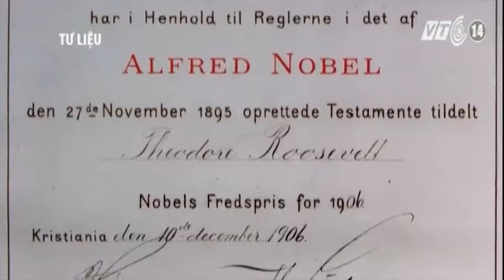VTC14_Bộ tứ đối thoại quốc gia Tunisia đoạt giải Nobel hòa bình 2015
(Truyền hình VTC14) - Giải Nobel hòa bình, hạng mục Nobel được mong chờ nhất và thường gây tranh cãi nhất đã tìm được chủ nhân. Tới thời điểm này, thông tin xung quanh việc Bộ tứ đối thoại quốc gia Tunisia đoạt giải Nobel hòa bình 2015 đã được giới truyền thông thế giới đăng tải dày đặc.